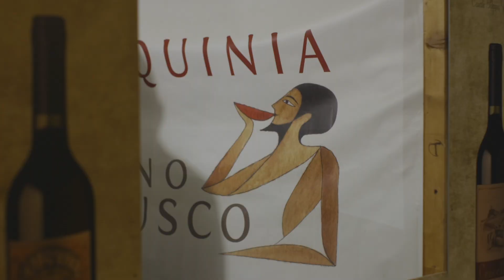"Tarquinia, scopri l'incanto" - official video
Produttore esecutivo: Rotatori Patrizio

Scritto e diretto da: Dario Niglio
Direttore della Fotografia: Sibilla Mercuri

Interpreti: Americo Marini - Carlotta Sabattini

Operatore video: Gianni Iorio

Operatore Drone: Valerio Vinotti

Video promozionale della Città di Tarquinia nato dal progetto “In Tarquinia we trust”, diretto dal regista Dario Niglio. Il progetto che ha come protagonisti Carlotta Sabbatini e Americo Marini è stato creato grazie al finanziamento di Enel e il patrocinio del Comune di Tarquinia.
L’obiettivo del lavoro, durato circa un’anno, è stato quello di raccontare la città valorizzandone la tradizione, l’arte e la cultura attraverso immagini inusuali del contesto urbano. Con il prezioso contributo della direttrice della fotografia Sibilla Mercuri e di Patrizio Rotatori, direttore esecutivo del progetto e esperto conoscitore del territorio, sono stati prediletti i luoghi più suggestivi, i monumenti e le opere storiche, i mestieri del posto, le attività sportive e innovative, le tradizioni culinarie, gli eventi che, nel racconto per immagini, hanno dato vita a un insieme di colori, suoni e sensazioni particolarmente evocative.
Lo spot non è stato concepito in maniera tradizionale, infatti, accanto all’elemento visivo prevale quello narrativo del racconto. “I video promozionali sono spesso una semplice carrellata delle bellezze del luogo, in questo caso si è aggiunto anche un fil rouge, cioè l’incontro tra un turista, interpretato da Americo Marini e una ragazza, Carlotta Sabbatini, bella e sfuggente che si rivela a lui poco alla volta fino ad assumere più chiaramente le fattezze della Fanciulla Velcha, donna classica etrusca e quindi simbolo di Tarquinia.”
Natura, storia e tradizione, quindi, ma anche innovazione e divertimento sono al centro dello spot che mostra alcune delle tante esperienze che si possono fare a Tarquinia per una gita di piacere, durante una vacanza con la famiglia o con gli amici  e per tutti coloro che vogliono vivere una nuova avventura.

Copyright e Diritti d’autore

Tutto il materiale pubblicato all’interno del canale e  laddove non diversamente specificato, è da intendersi protetto da copyright. E’ vietata la copia anche parziale senza autorizzazione.

Tutto il materiale è tutelato dalla Legge 22 aprile 1941. n.633, quindi non utilizzabile anche in parte da terzi, se l’autore non lo consente esplicitamente previa richiesta formale, indipendentemente dalle finalità di lucro

Un ringraziamento speciale a Pietro Mencarini

Si ringraziano:

- Il Comune di Tarquinia
- Assessorato Cultura Turismo Eventi Sport Politiche Giovanili
- Soprintendenza archeologia , belle arti e paesaggio per l’area metropolitana di roma, provincia di viterbo e l’etruria meridionale
- Polo Museale del Lazio
- Università Agraria di Tarquinia
- Reparto Carabinieri Biodiversità di Roma
- Assotour
- SIB Sindacato Italiano Balneari
- Proloco

Si ringraziano:

- Cinema Etrusco - Gérôme Bourdezeau
- Tarquinia Film Office
- DG Cinema & Consulting

- Cut Back Bamboo

- Parco Avventura Tarquinia

- Ristorante Ambaradam

- Scuderia i Cavalli del Parco di cecilia vittoria

- Punto Enel Tarquinia

- Stabilimento balneare Mirage

- Antiche Tradizioni - Michele Totino

- Studio d’Arte - Patrizio Zanasso

 - Scultore Etrusco - Giovanni Calandrini

- Etruscolpolis - Parco sotterraneo a tema Etrusco

- Max Bike di Massimo Pancotto

- Centro Estetico Fabulosity

- Divino Etrusco

- Associazione Fratelli del Cristo Risorto

- Casa Mariana San Francesco d'Assisi
- Convento S.Francesco

😉 Puoi acquistare le attrezzature utilizzate cliccando nei link qui sotto!

🔵 Drone DJI Mini 2

🔵 Drone DJI Mavic Mini (serie 1)

🔵 Filtri obiettivo DJI Mini 2

🔵 DJI Phantom 4 PRO